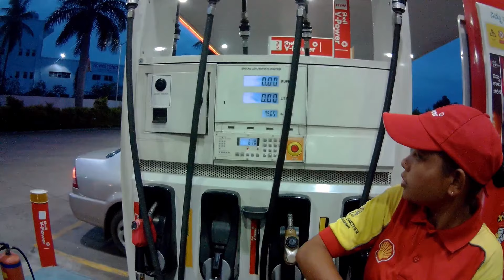KRS DAM trip | We had an accident | People round up! (Part 1)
It was a beautiful day until we encountered a accident which was all a drama!
The guy purposefully came in front of me! Unfortunately I didn't had my camera turned on as I was saving for further day!
This is completely focused on giving you information as to that the fake accident drama still exists!

Part 2 is coming up! Don't miss the 2nd part to understand the full reason behind it!